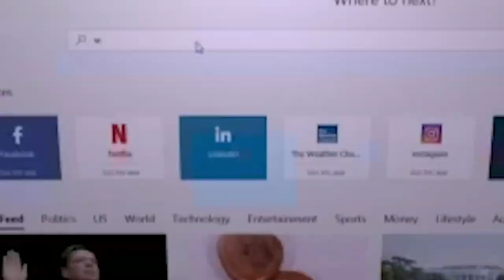Why some NDC MPs endorsed Asiedu Nketiah’s national chairmanship bid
Some Minority members of Parliament are rooting for Mr. Johnson Asiedu Nketiah, the current General Secretary of the party to become the next chairman of the National Democratic Congress
The NDC MPs believe winning power in the 2024 elections is possible with the Chief Scribe of the party who has proven over time that he is capable of standing to the intimidation of the NPP during elections.
Speaking at the launch of the national campaign for Asiedu Nketiah on Tuesday,  October 25, 2022 at the Karma Conference Centre in Accra, Deputy Minority Whip, Ahmed Ibrahim, who was speaking on behalf of the Minority Leader Haruna Iddrisu, stated that the current General Secretary of the party was the best choice to fearlessly lead the party to power.